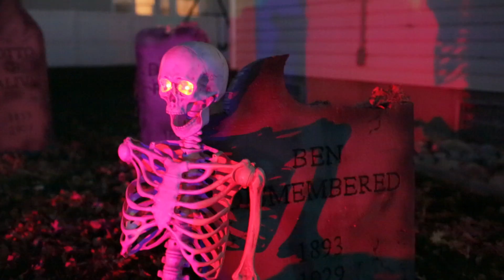2017 Haunted Halloween Lair Walk Through Highlights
Our haunted walk through in Spanish Fork, Utah.  We hope you'll visit in 2018!